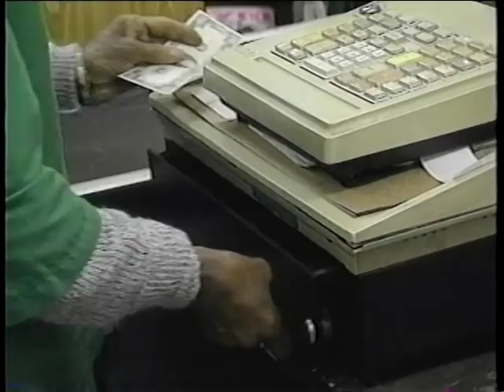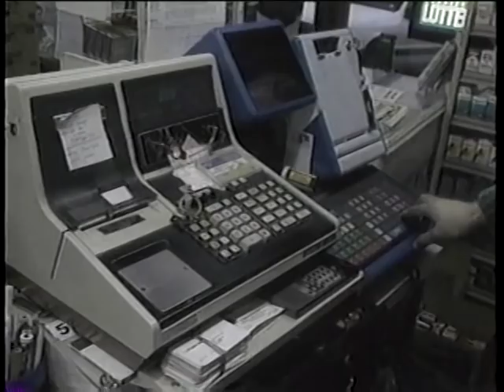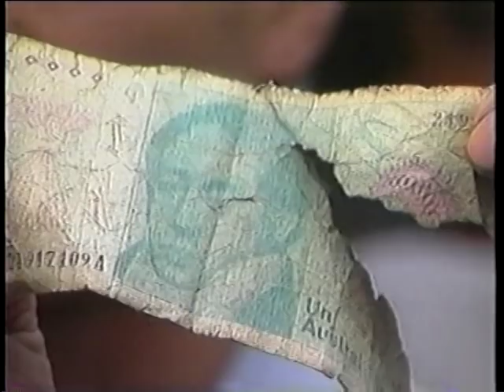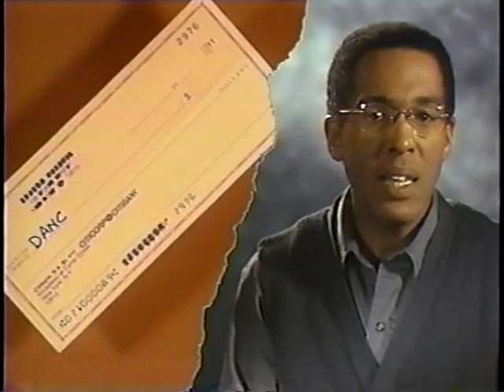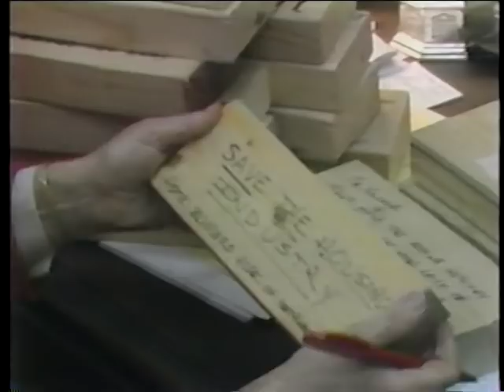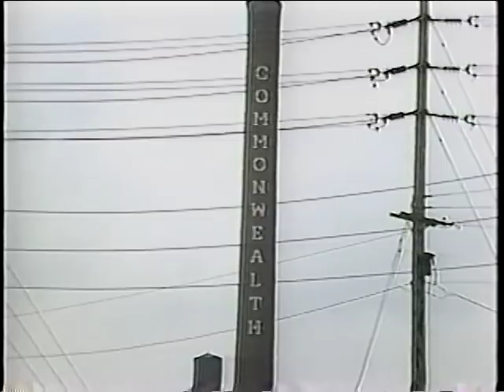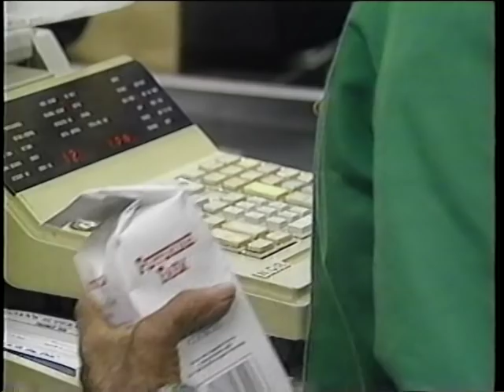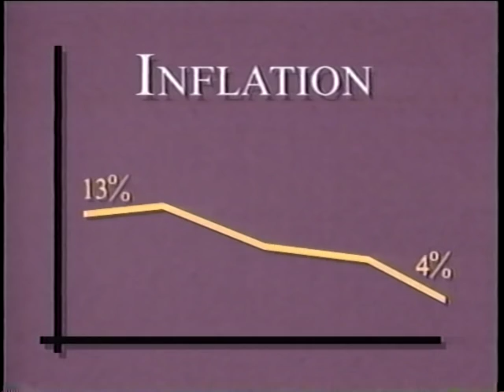The Power of Money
The Power of Money - 1994
An interactive quiz intended to stimulate classroom discussion. PRODUCTION: Alvin H. Perlmutter SPONSOR/DISTRIBUTOR: Federal Reserve System - Minneapolis, MN Paul Budline, Producer Christopher Lukas, Director Paul Budline, Writer Paul Budline, Editor Paul Schwartz, Music